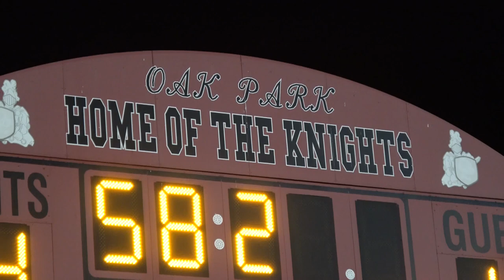OAK PARK MARCHING BAND AFTER Division 3 Football Game